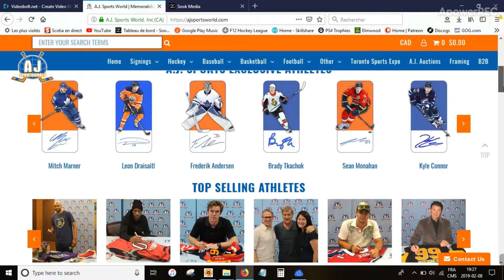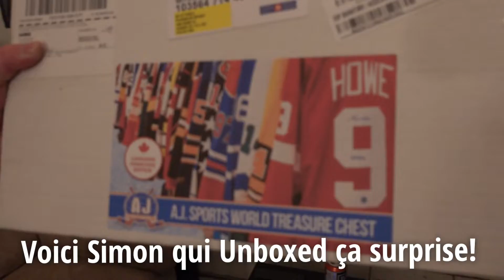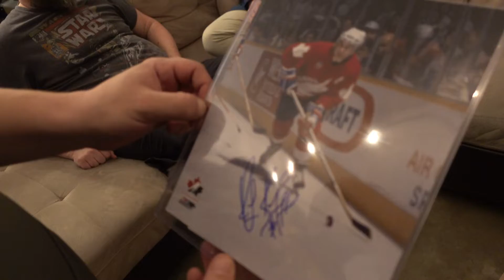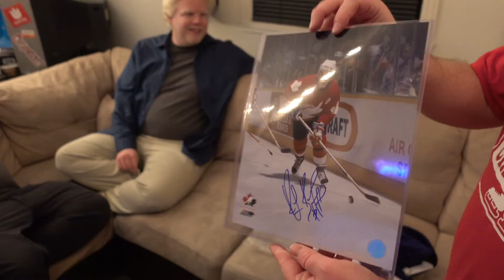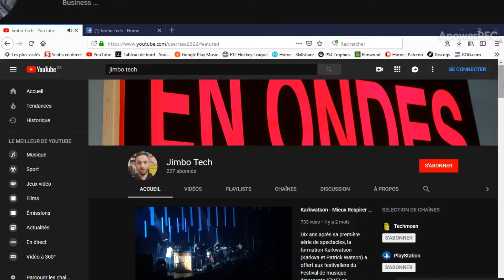AJ Sports Hockey Treasure Chest Unboxing - Une Super Surprise pour 279$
Merci à Simon pour la vidéo